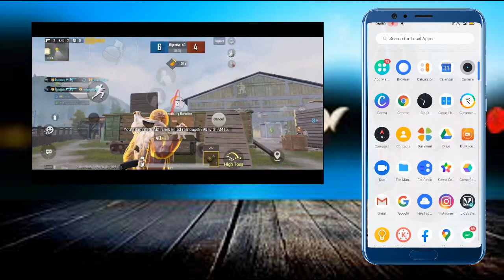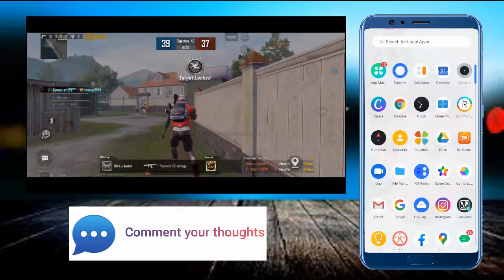HOW TO CHECK RANK IN PUBG MOBILE || PUBG MEIN RANK KAISE CHECK KARE || PUBG MOBILE TIER 👍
hello friends aaj ke is video mein maine aapko bataya hai ki
" HOW TO CHECK TIER IN PUBG MOBILE || PUBG MEIN TIER KAISE CHECK KARE 👍 "

 :-  aur agar aapko ye video achhhi lagti hai to like kariye ,
aur video ko jyada se jyada share kariye , aur agar aapko kucch problem aa rahi hai to comment ke throw aap poochh sakte ho

:- In this video nothing are copyright & it's all make for your knowledge and entertainment so support us
- Thanks

-  HOW TO CHECK RANK IN PUBG MOBILE
-  How to check rank in pubg
-  pubg me rank kaise check kare
-  pubg tips and trick

 :- aur agar aap mujhe social media mein follow karna chahte hain
to aap neeche di gayi links pe click karke aap mujhe follow kar sakte ho:-  -  -

dhanywaad!